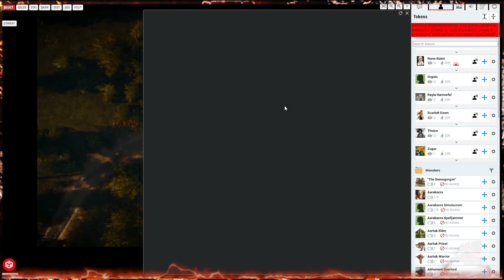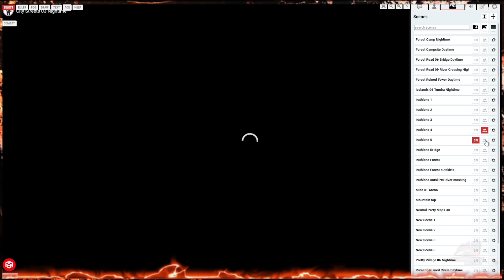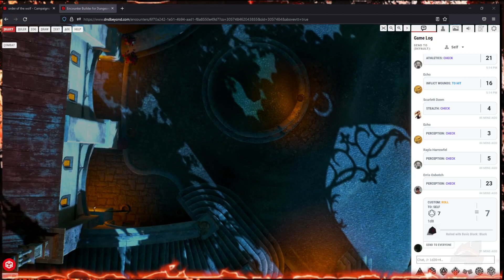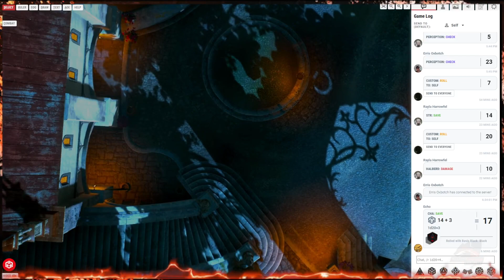DND | The Sacred Order : S1E10